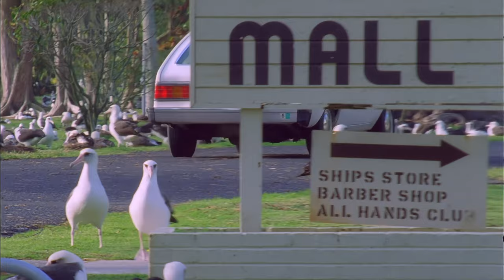Landung frei für die Albatrosse | Tiere vor der Kamera (1992) | Folge 28/54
Albatrosse sind Sinnbild für Flugkunst, aber auch berühmt für spektakuläre Bruchlandungen.
Bekannt wurden Albatrosse auch als liebenswerte, tollpatschige Zeichentrickfiguren.

Die Folgen 1 bis 27 gibt es auf dem Kanal "Deutsche Fernsehgeschichte" zu sehen

Auf Midway Island, einer kleinen Insel mitten im Pazifik, haben Laysanalbatrosse den verschlafenen Marinestützpunkt besetzt und verdrängen die U.S. Navy langsam, aber sicher. Etwa 200 Angestellte der Marine versuchen, sich mit einer halben Million Albatrossen zu arrangieren. Die Vögel bestimmen den Lebensrhythmus, bremsen den Luft- und Straßenverkehr, brüten vor Hauseingängen und in Vorgärten, einfach überall. Auf dem Golfplatz setzen sie sich auf landende Bälle und spielen Brüten.

Ernst Arendt und Hans Schweiger erhielten erst nach 10 Jahren Kampf mit der Bürokratie die Genehmigung, dort zu drehen. In kurzweiligen, lustigen Bildern schildern sie das Zusammenleben von Mensch und Tier, aber auch das Familienleben der Albatrosse, ihre Flugkünste über dem
Meer und ihre Schwierigkeiten bei der Landung. Die neugierigen Vögel hatten keine Scheu vor den Tierfilmern und ihrem Gerät, sie zogen am Windschutz des Mikrofons und schauten ins Objektiv der Kamera. Und wenn die Albatrosse Laune hatten, durften die Tierfilmer sie sogar kraulen.
1992 fanden die Dreharbeiten statt, 1993 dann die Erstausstrahlung in der ARD. 2021 wurde die digitale Neubearbeitung in HD-Qualität vollzogen.

PS: Midway Island ist heute ein Schutzgebiet. Die US Marine hat sich ganz zurück gezogen.